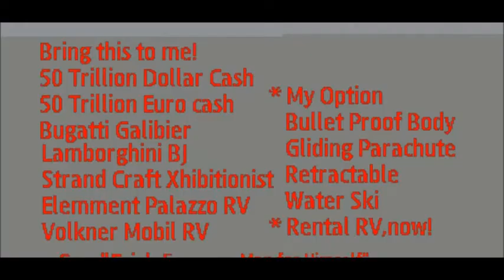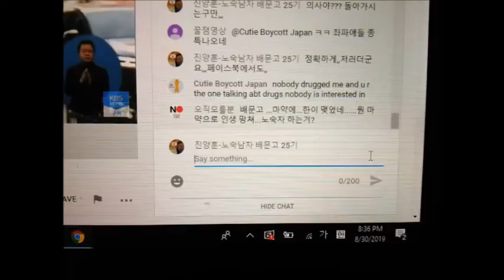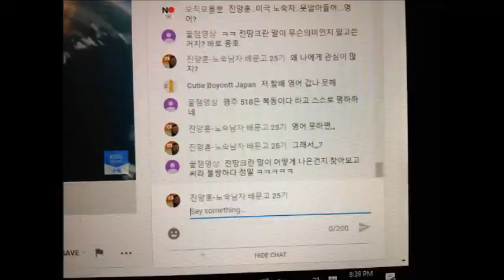My Feb 19,20 2020 Slideshow 2